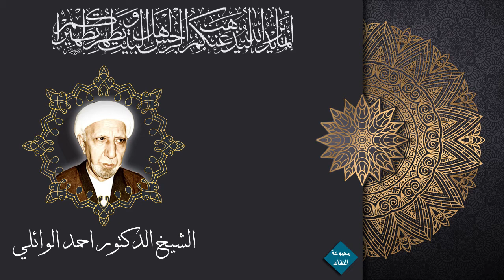حوار الشيخ احمد الوائلي مع الشيخ ابو زهرة حول زواج المتعة | الشيخ احمد الوائلي قده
محاضرات مختارة للشيخ الدكتور احمد الوائلي
تم تحميلها وتحويلها الى فيديو ونشرها بواسطة مجموعة النقاء
المصدر : الشيعة فويس
التحويل والنشر : مجموعة النقاء